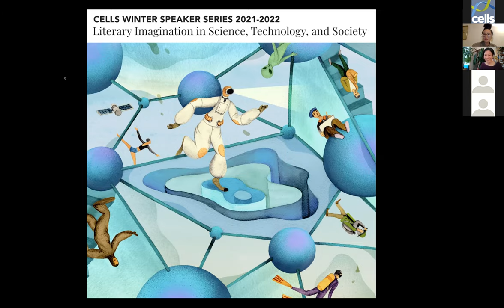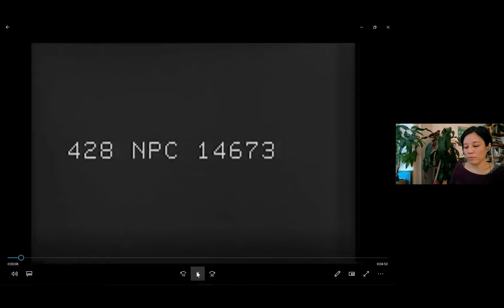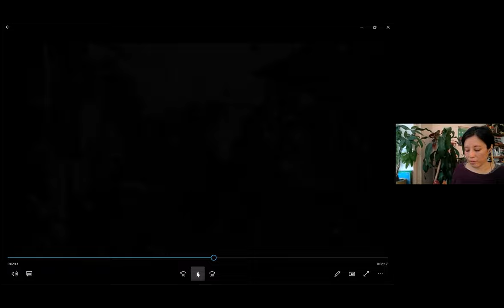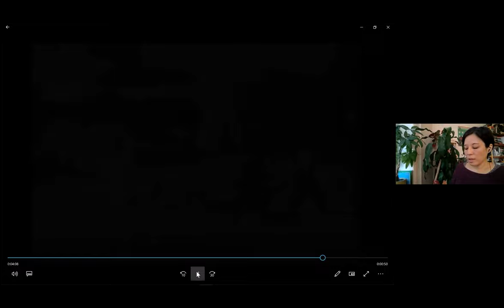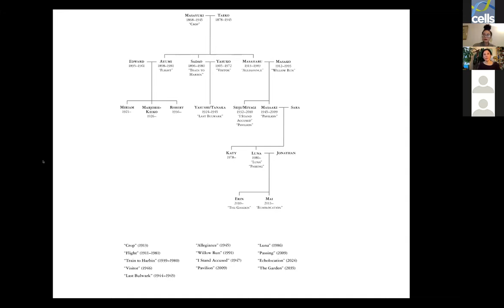Asako Serizawa on her Book "Inheritors"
Spanning over a century, Inheritors is a collection of interconnected stories tracing five generations of a family fragmented across colonial and post-colonial Asia and the US by the Pacific side of the Second World War. Written in myriad styles and perspectives, this hybrid book kaleidoscopically explores the legacies and consequences of imperialism and war, and the inevitable question of responsibility, individual and collective, as we continue to cohabit the rapidly contracting multiracial, multiethnic, and multicultural world we have inherited. This event will include a reading from Inheritors and a discussion around the interrelationship between technology, science, and the imperial enterprise, and the thorny ethical issues endemic to the cultural construction/imaginative writing of unresolved, intergenerational, and supranational histories of ongoing collective violence and trauma.

The CELLS winter speaker series brings together scholars and writers to discuss the significance of the literary imagination in (non)fictional accounts of science and technology, as well as in theoretical debates in academia and beyond. These evening lectures are hosted online via Zoom in English. They are open to the public (registration required) and free of charge. Live captioning will be provided.

Series Moderators: Matthew Sample (CELLS) and Anna Nguyen (Faculty of Humanities and Social Sciences)